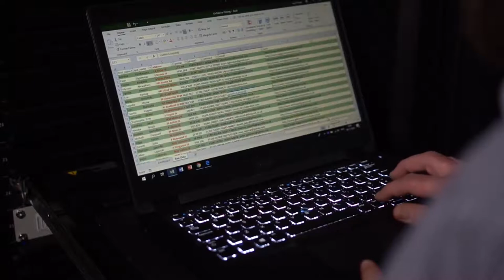Introduction to Learning Analytics